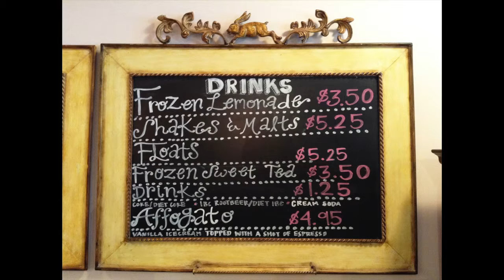Loveland Sweets in Loveland, Ohio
Loveland Sweets in Loveland, Clermont County, Ohio.